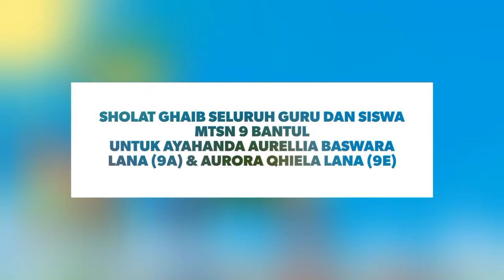Sholat Ghaib Seluruh Guru & Siswa MTsN 9 Bantul untuk Ayahanda Aurellia (9A) dan Aurora (9E)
Sholat Ghaib Seluruh Guru dan Siswa
MTsN 9 Bantul
untuk Ayahanda Aurellia Baswara Lana (9A) & Aurora Qhiela Lana (9E)